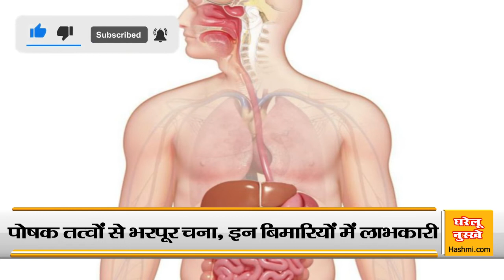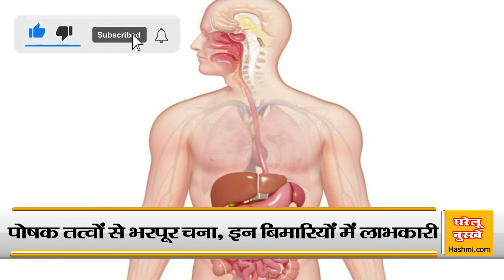पोषक तत्वों से भरपूर चना, इन बिमारियों में लाभकारी